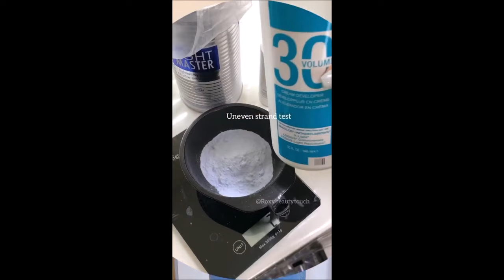Wealthy Balayage 2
This Is A Second Part Of Wealthy Balayage. Make Wealthy On Balayage By The Hairstyle, All The Night Makes Excited By Your Heartbeat; WealthyHairstyles.